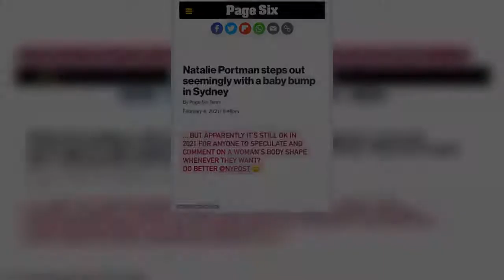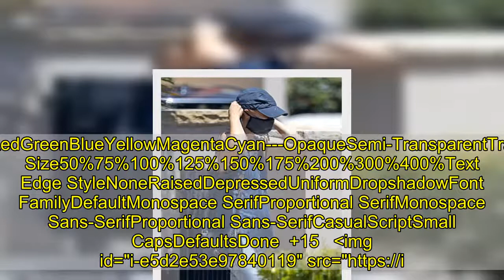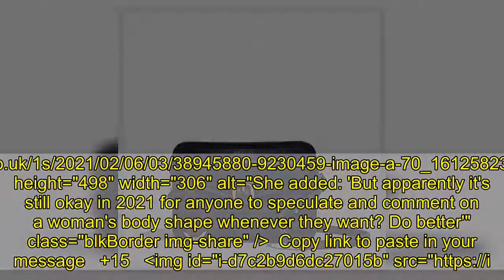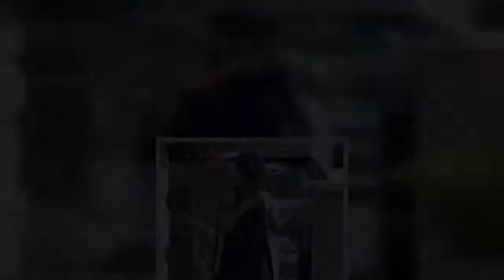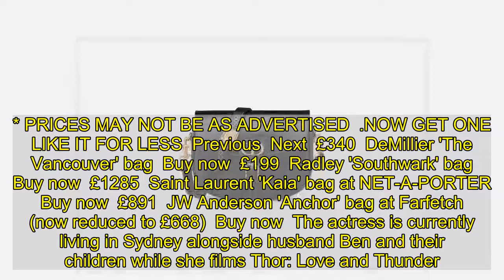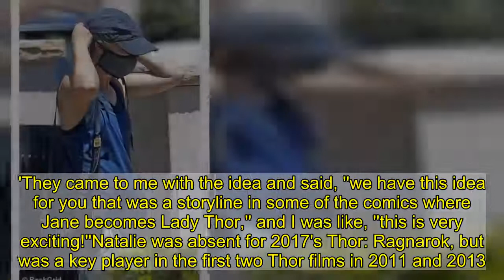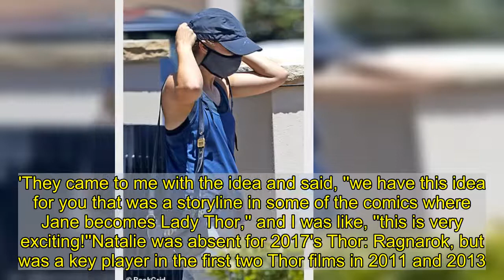Natalie Portman shoots down pregnancy rumours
Natalie Portman has shot down pregnancy speculation, after being spotted in a baggy top during an outing in Sydney on Thursday.On Saturday, the 39-year-old acclaimed actress hit back at a Page Six report that said she 'stepped out seemingly with a baby bump.' Natalie, who is in Australia filming Thor: Love and Thunder, shot down the rumour in her Instagram stories, writing: 'Hey, so I'm totally not pregnant.'   +15 Carry your essentials in a Dior bag like Natalie Read more img id="i-67743607fe55d26c" src=" height="951" width="634" alt="" class="blkBorder img-share" / Copy link to paste in your message She added: 'But apparently it's still okay in 2021 for anyone to speculate and comment on a woman's body shape whenever they want? Do better.'SkipA rep for the actress also told Daily Mail Australia that reports of her being pregnant were 'not true'.   In the photos, Natalie was wearing a loose tank with blue tights, runners, and a navy blue baseball cap.She protected herself from COVID-19 with a blue face mask before grabbing an icy drink.   Natalie Portman cooks fried cauliflower with red sauce Loaded: 0%Progress: 0%0:00PreviousPlaySkipLIVEMute00:00Current Time 0:00/Duration Time 0:40FullscreenNeed TextVideo Quality576p540p360p270pNo compatible source was found for this video.Foreground---WhiteBlackRedGreenBlueYellowMagentaCyan---OpaqueSemi-OpaqueBackground---WhiteBlackRedGreenBlueYellowMagentaCyan---OpaqueSemi-TransparentTransparentWindow---WhiteBlackRedGreenBlueYellowMagentaCyan---OpaqueSemi-TransparentTransparentFont Size50%75%100%125%150%175%200%300%400%Text Edge StyleNoneRaisedDepressedUniformDropshadowFont FamilyDefaultMonospace SerifProportional SerifMonospace Sans-SerifProportional Sans-SerifCasualScriptSmall CapsDefaultsDone +15 img id="i-e5d2e53e97840119" src=" height="1127" width="634" alt="" class="blkBorder img-share" / Copy link to paste in your message +15 img id="i-b38675b140bcf2c5" src=" height="951" width="634" alt="" class="blkBorder img-share" / Copy link to paste in your message +15 img id="i-34dc28dc2c833ba1" src=" height="498" width="306" alt="Hitting back: She later shot down the speculation in an Instagram post, writing, 'Hey, so I'm totally not pregnant'" class="blkBorder img-share" / Copy link to paste in your message +15 img id="i-8c2f27dd0bc1a74b" src=" height="498" width="306" alt="She added: 'But apparently it's still okay in 2021 for anyone to speculate and comment on a woman's body shape whenever they want? Do better'" class="blkBorder img-shar